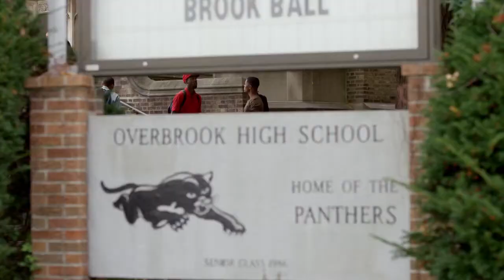Brotherly Love Official Trailer #1 (2015) - Keke Palmer, Macy Gray Drama HD.mp4